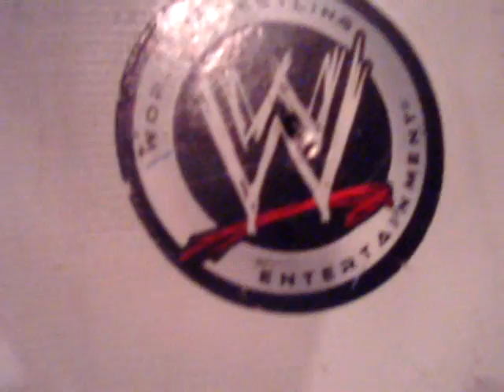WWE Umaga Vs. Dung Beetle In TWF Style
RANDOM THUMB STUFF

SUB ME IF U LIKE!!!